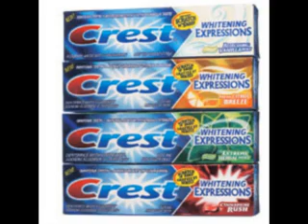FanTaste-ic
My catch phrase for Crest.